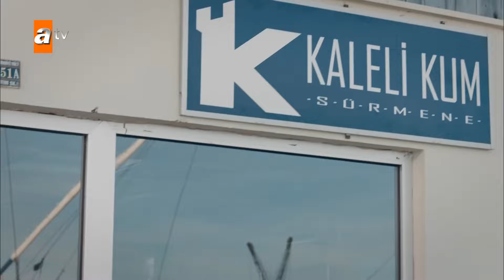Bil bakalım o kutuda ne var? - Sen Anlat Karadeniz